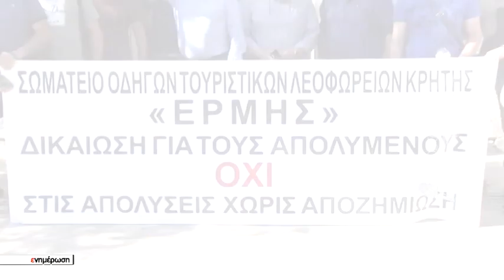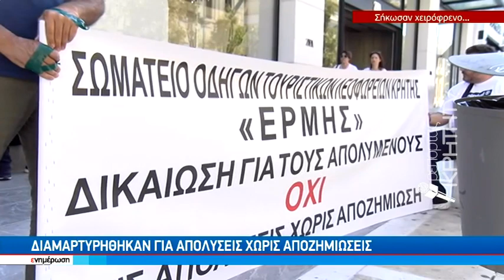Πανελλαδική απεργία των οδηγών στα τουριστικά λεωφορεία